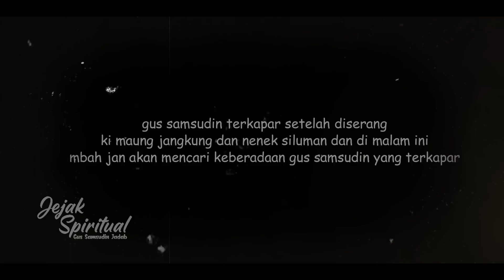MBAH JAN RELA MATI DEMI MENYLAMATKAN GUS SAMSUDIN... peti makam SEDAN HANTU KUNTILANAK